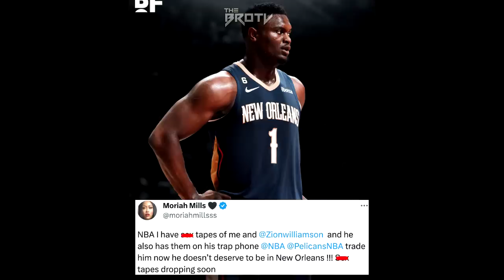Paalam na sa Warriors si Green, Ayaw tantanan ng P*rnStar si Zion may ilalabas pang Video!